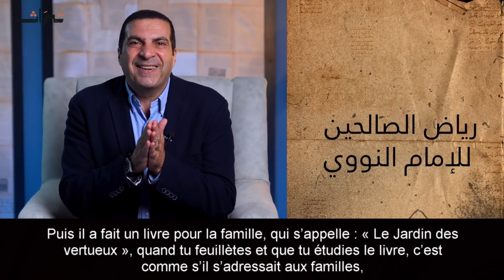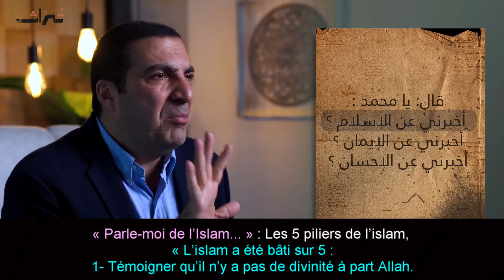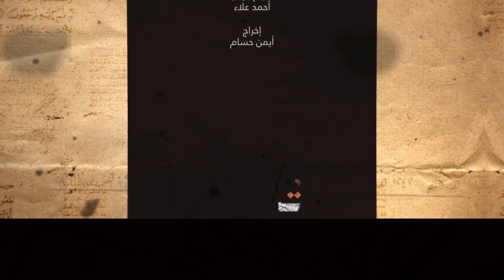11- L'histoire de l'imam Al Nawawi et le Jardin des vertueux - "Patrimoine" Dr. Amr Khaled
Bienvenue à vous, avec une nouvelle histoire de notre patrimoine formidable, beau, rempli de joyaux.
Des joyaux pas pour vivre dans le passé, mais des joyaux afin qu’à chaque fois ils brillent devant nos yeux, et que nous commencions aussi à sortir de nouveaux joyaux,
Afin que cette communauté reste renouvelée, et afin que notre Prophète Mohamed (bénédictions et paix soient sur lui) soit content de nous le Jour de la  Résurrection.
Comme si je raconte des histoires du patrimoine, afin d’attiser dans ton intérieur et dans les cellules de ton corps : Le désir de créativité… Le désir de participation, « Moi aussi ! Je veux apporter quelque chose à cette communauté et à cette religion, que notre Seigneur Soit Content de moi, que notre Prophète (bpsl) soit content et fier de moi le Jour de la Résurrection ».
C’est notre idée à travers l’émission « Patrimoine ».
L’histoire d’aujourd’hui est celle de quelqu’un de formidable,
Personnellement je l’aime beaucoup, je suis très attaché à lui,
Et parfois je suis très jaloux de lui…
Qui est-ce ? L’imam Al-Nawawi.
Qui est l’imam Al-Nawawi ?
C’est un homme qui a apporté comme savoir aux musulmans, ce qui vit jusqu’à aujourd’hui…
D’ailleurs il est décédé à l’âge de 40 ans,
Et il est décédé sans se marier,
Pourquoi il ne s’est pas marié ? Il n’a pas eu le temps…
Tellement il était préoccupé par le savoir, il voulait apporter aux musulmans une chose exceptionnelle qui vive… Qui vive… Qui vive…
Mes chers : Il est l’auteur de 3 grands livres, qui vivent jusqu’à aujourd’hui.
Ils vivent jusqu’à nos jours, et ils sont présents dans les maisons, et ils sont présents parmi les gens,
Et moi je te dis que je l’envie, car parfois je me pose la question : « Est-ce que ce que je dis pourrait vivre après moi ? »,
Son travail vit depuis 800 ans… 800 ans mes chers, les livres d’Al-Nawawi vivent jusqu’à maintenant, surtout les 3 grands ouvrages.
Et les 3 livres ont une histoire que je vais vous raconter,
Comment il y a réfléchi, comment il les a réalisés, d’où lui est venue l’idée, et pourquoi ils vivent jusqu’à maintenant.
Créatif… Tellement il était concentré qu’il a oublié de se marier, vous imaginez ?
Et tellement il voulait produire ce qu’il avait de meilleur,
Et il est décédé jeune, à l’âge de 40 ans.
Et il a vécu toute cette période avec sa maman, elle était son appui et son soutien.
Mais pourquoi ses livres vivent jusqu’à maintenant ?
C'est-à-dire il y a beaucoup de savants dont les livres n’ont pas vécu,
Et beaucoup de livres ont vécu, mais ils sont seulement lus par les savants,
Il existe des livres qu’aucune personne banale comme nous lit…
Mais Al-Nawawi ? Ses livres sont présents dans les maisons, et jusqu’à maintenant.
Quelle est l’histoire de l’imam Al-Nawawi ?
L’imam Al-Nawawi est un homme du peuple,
Ça veut dire quoi un homme du peuple ? C'est-à-dire pas quelqu’un aux paroles compliquées, ou aux grandes paroles des savants qui s’adressent d’une certaine manière…
Non, non, non, c’est un homme des gens, car il vivait parmi les gens,
Et il divisait son temps en 2 moitiés :
1- La moitié de son temps il le passait dans les marchés, pour voir comment les gens pensent et parlent.
2- Et l’autre moitié de son temps il était chez lui pour acquérir le savoir et écrire.
Donc il comprenait très bien la vie de tous les jours,
Et c’est une des raisons pour lesquelles je l’aime, car je pense que je suis pareil,
Je ne dis pas de la science de très haut niveau, mais je vis parmi les gens… Donc je dis des paroles -Je pense- que les gens écoutent, car je leur ressemble et que je les ressens.
C’est l’imam Al-Nawawi, je l’aime beaucoup, je suis très attaché à lui, je l’envie beaucoup car ses paroles ont vécu aussi longtemps, 800 ans, comment ça se fait ?
Qu’est-ce qui fait que ses paroles ont continué de vivre 800 ans ?
L’imam Al-Nawawi s’est mis à réfléchir, après avoir appris la science, et après avoir vécu parmi les gens : « Qu’est-ce qui serait utile aux gens ? »,
Il a trouvé que tous les savants se focalisaient sur les paroles scientifiques lourdes, profondes… Mais compliquées et difficiles,
Et ça ne devrait pas être comme ça…
Il a décidé de définir une méthode à ses livres,
Il veut faire une chose pour les personnes normales comme nous, qui veulent bien s’instruire, mais qui ne sont pas des savants…
Il leur a donc fait une chose.
Puis il a souhaité faire une chose pour les familles, qu’une famille réunie puisse s’en servir.
Et ensuite il a décidé de faire une chose pour les jeunes, simple mais très forte et très concentrée.
Il a donc fait 3 ouvrages… Et ces 3 livres sont basés sur les Paroles (Hadiths) de notre Prophète (bpsl).
Il a fait un ouvrage lourd, mais très facile : « L’interprétation du (livre) certifié de Mouslim »,
Il a rassemblé tous les Hadiths (Paroles du Prophète (bpsl)) rapportés par l’imam Mouslim, et il les a expliqués d’une façon très très très simple,
Mais c’est un ouvrage en 12 volumes. C’est pour celui qui veut s’instruire.
Puis il a fait un livre pour la famille..